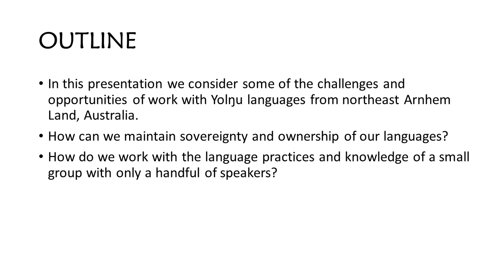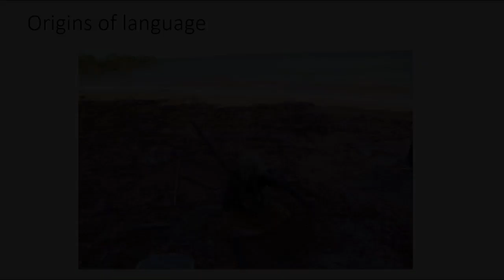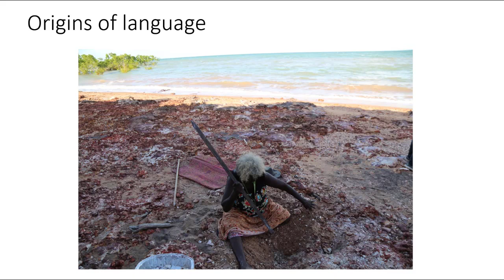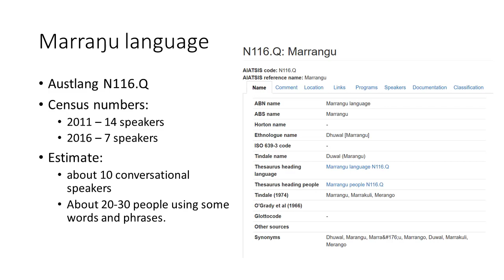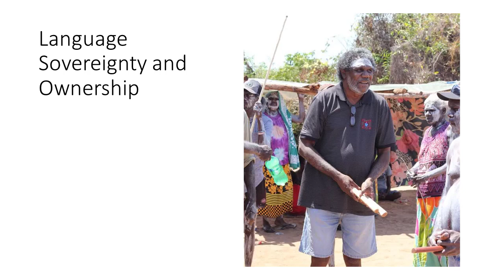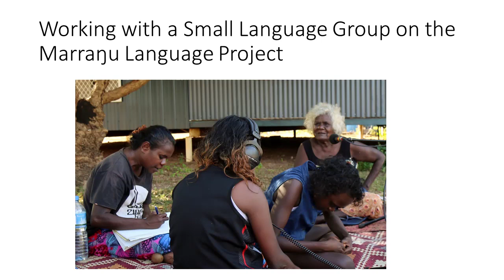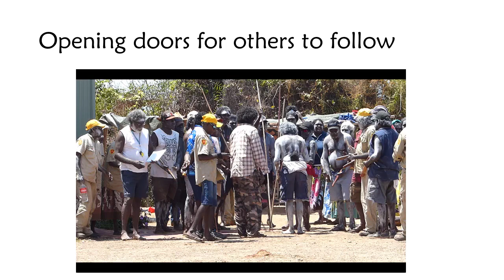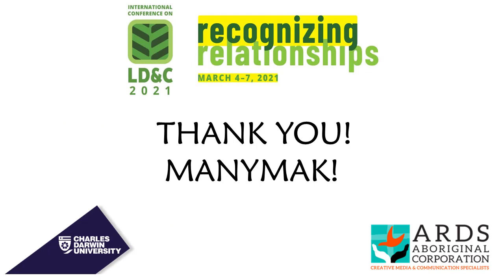Maintaining and Strengthening Yolŋu language knowledge and practices Gawura Waṉambi et al